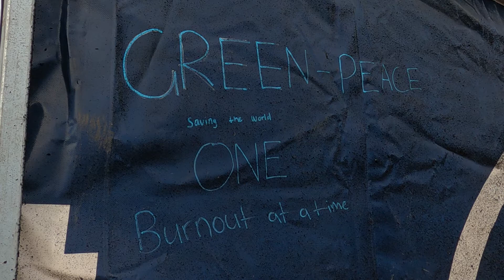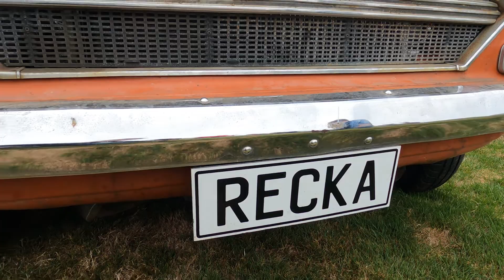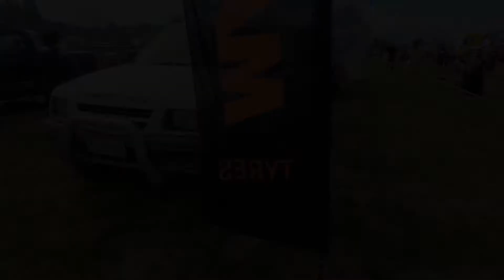Trailer burnouts 2021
Trailer burnouts at the 2021 Matamata Car-O-Rama